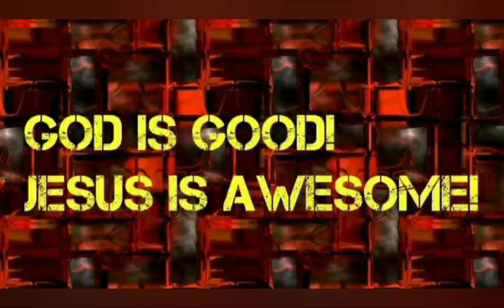Movie reviews: Dredd.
This is another episode of movie reviews and this time we are reviewing Dredd.